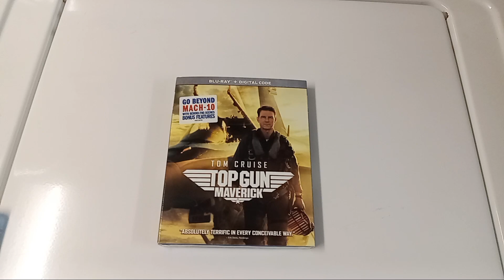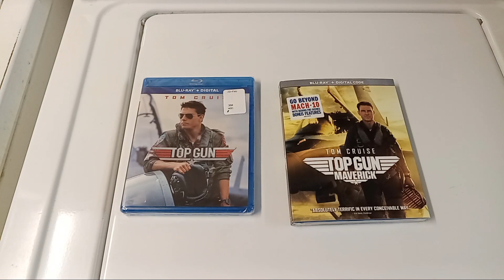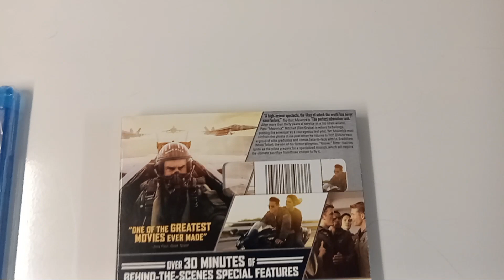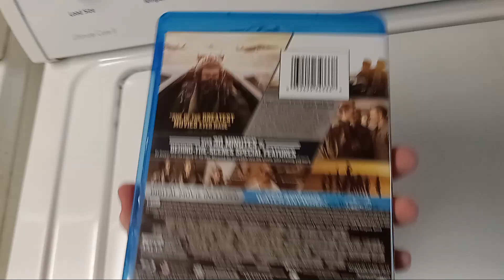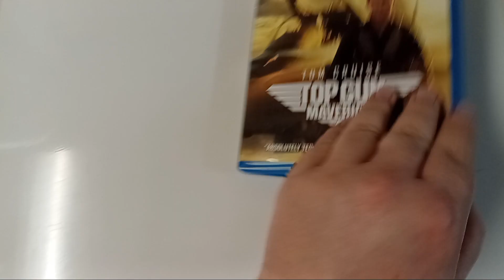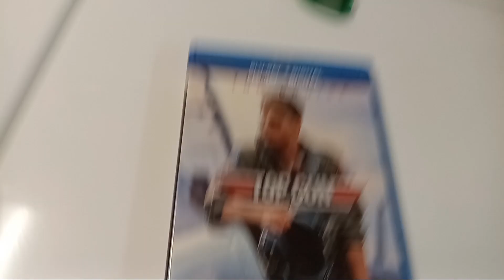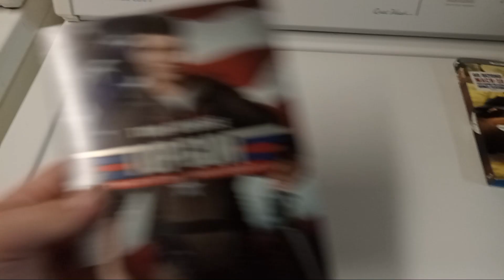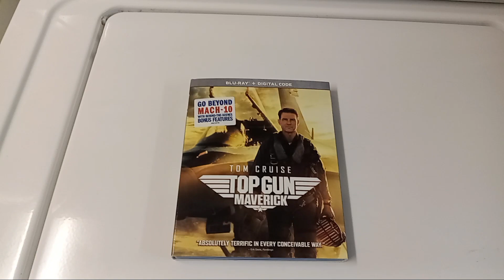Unboxing Top Gun & Top Gun Maverick Blu-Ray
This is one of my favorite movies from 2022, if not my favorite. Also I open the original Top Gun movie on Blu-Ray & Conclude the video with showing off my Top Gun Movie Collection.